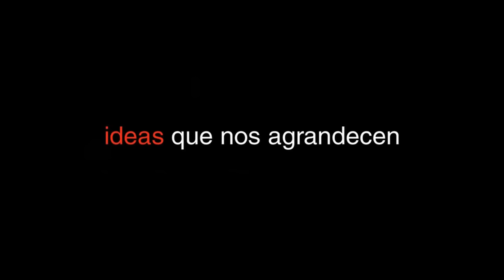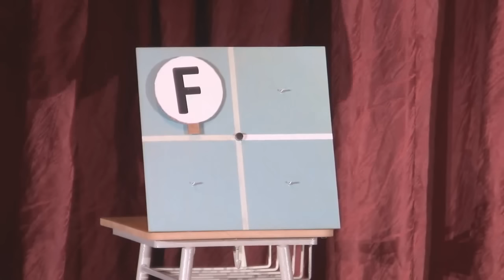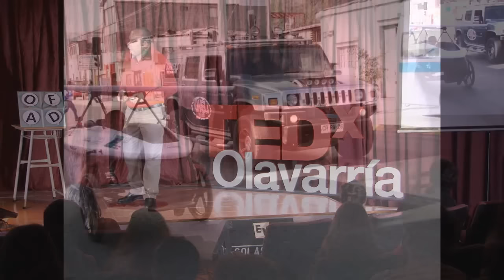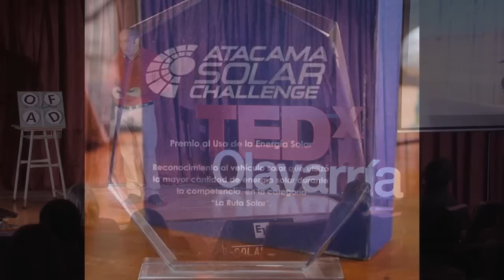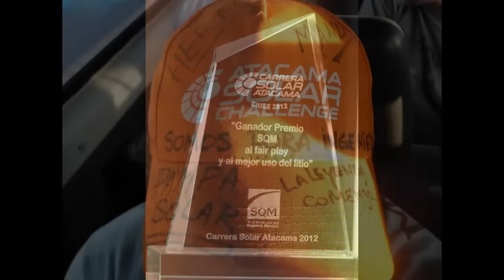La ingeniería que rompe reglas | Marcelo Spina | TEDxOlavarría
Es más conocido por su trayectoria en la gestión educativa, que por su actuación profesional. Pero cuando se dispuso a aplicar conocimientos de Ingeniería, no se anduvo con chiquitas: conformó un grupo de trabajo que mezcló cálculos, trabajo y pasión en dosis bien repartidas, para crear el Pampa Solar. De Olavarría al desierto de Atacama, con la energía de la gente. Y, un poquito, del Sol.